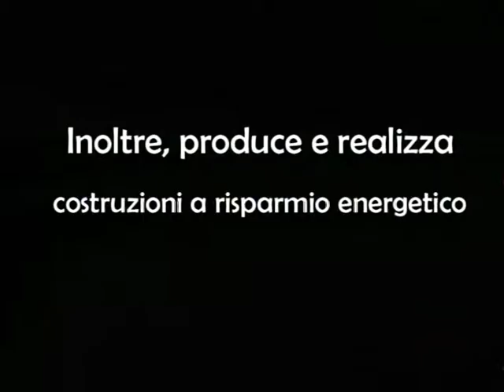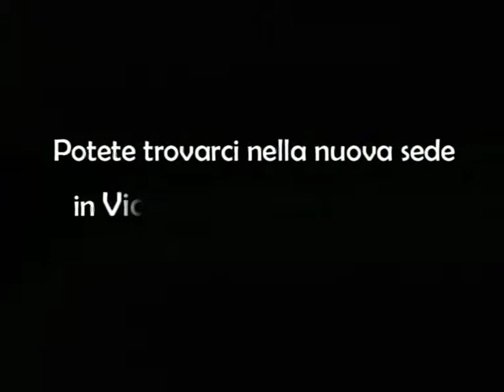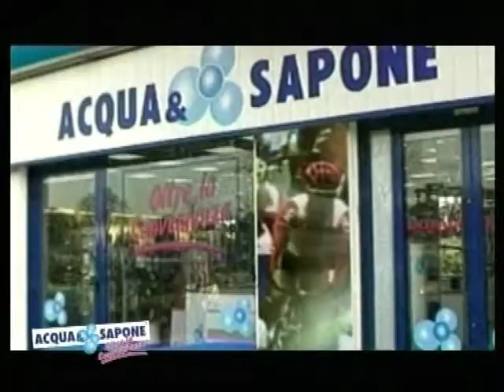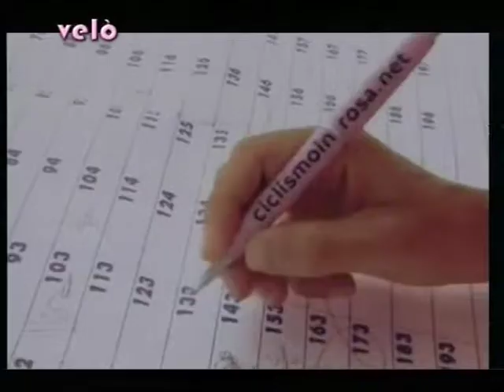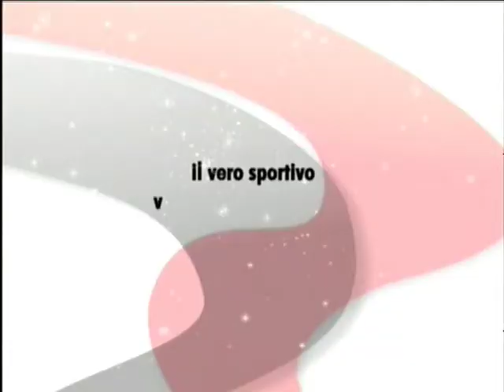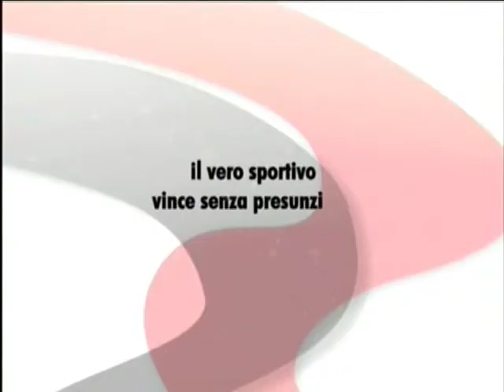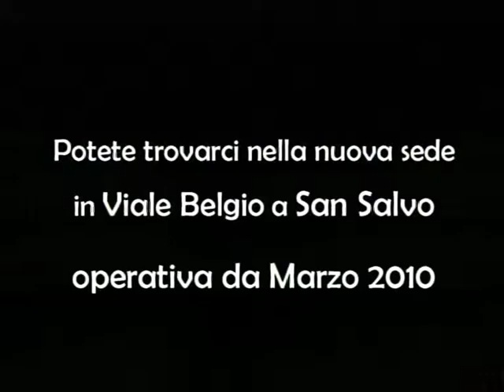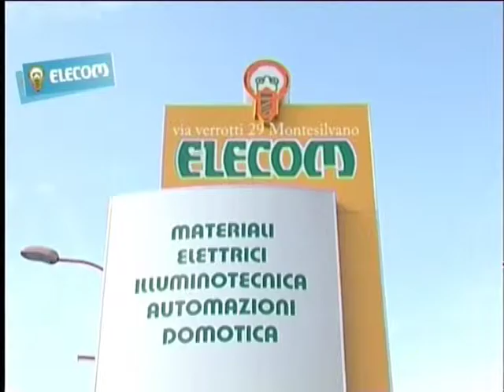Velò - 18 del 30 giugno 2011